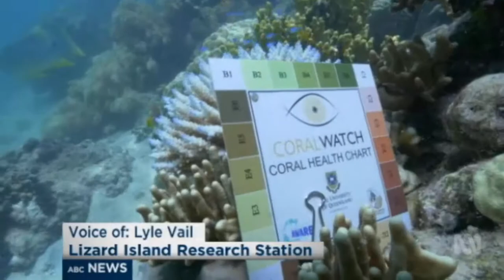Coral bleaching off Lizard Is. on Great Barrier Reef with, sea temps 2.5 deg above ave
1/03/2016 El Nino contributing to high sea temperatures causing coral bleaching off Lizard Island on the Great Barrier Reef.